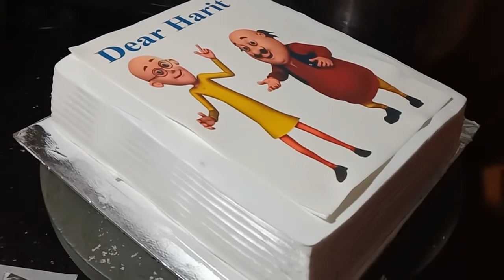Motu patlu photo. cakes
lolly Polly cake

. easy strawberry pineapple cake

delicious dry fruit cake 😋👌